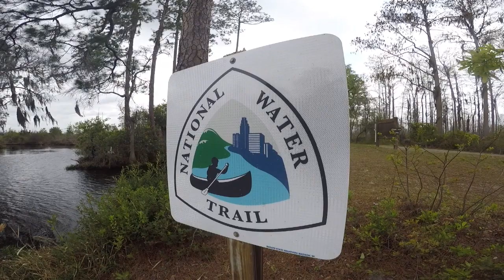Okefenokee Swamp 3 Day Paddle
The word "Okefenokee" stands for “Land of the Trembling Earth.” The park’s lily-decked water trails, with their miraculously reflective waters.  It's one of the most amazing places we have ever paddled thru. The Okefenokee Swamp National Refuge is a 40,000 acre protected wilderness that will blow you away with it's beauty.

Our 3 day 2 night paddle let us camp on platforms where the Alligators are NOT shy. They make their presence known for sure.

We hope you enjoy the paddle is much as we did.

To see some amazing photo's on this paddle. Go to uur guiding companies Facebook Page under the Album Okefenokee.